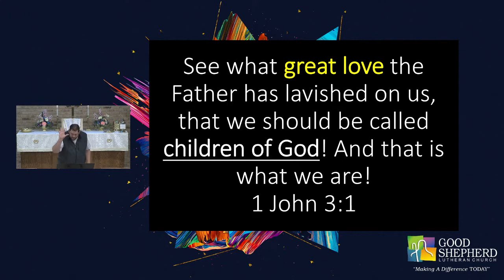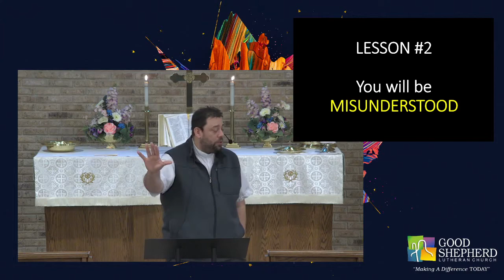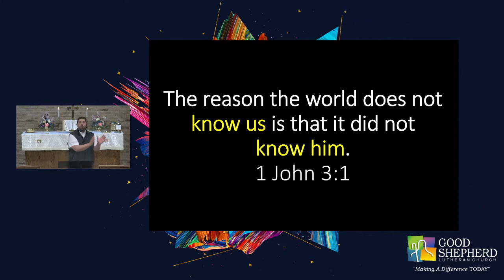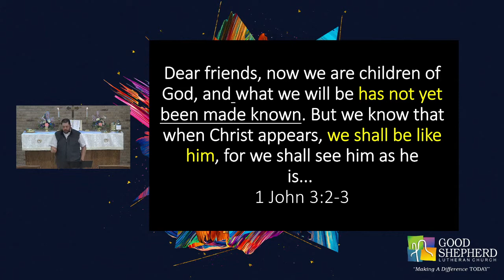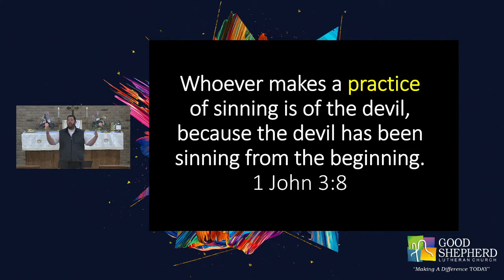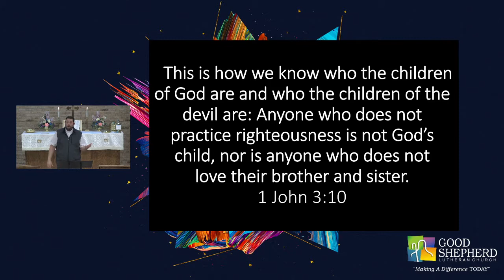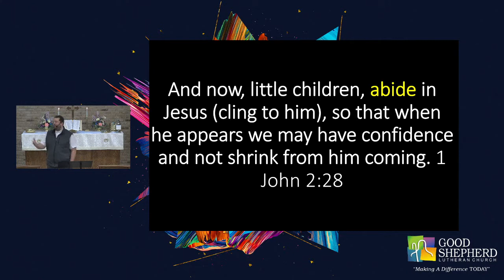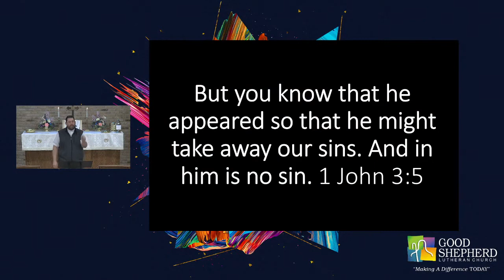Lessons from Dad in Life. Light. Love.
How Do We Live Like Children of God? We all learn lessons from our parents. Sometimes they are good. Sometimes they are not so good. These lessons shape and form us on a regular basis. Today as we continue our "Life, Light, Love" look at 1 John we discover some lessons from our Heavenly Father, lessons that as "children of God" we want to embrace and hold on to.